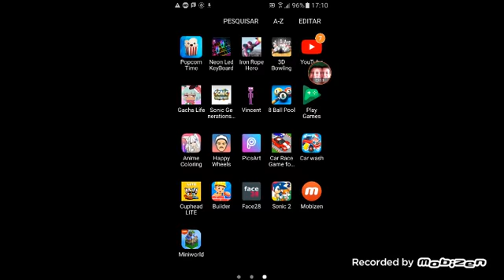Mine craft com. O amigo episodio #1